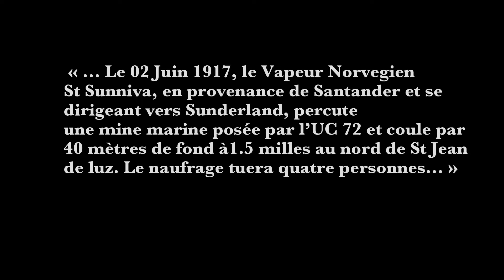ST Sunniva Wreck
Plongée sur l'Epave du bateau Norvégien St Sunniva, coulé par une mine marine en 1917 par 40m de fond avec Tech Ocean Socoa - Septembre 2017 (2éme version)